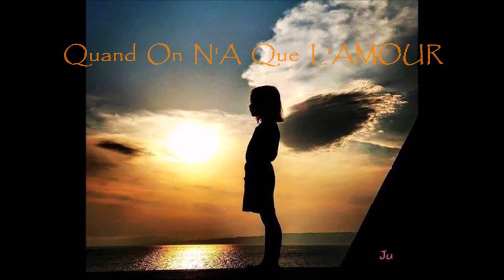quand on n'a que l'amour avec mélodie 60bpm